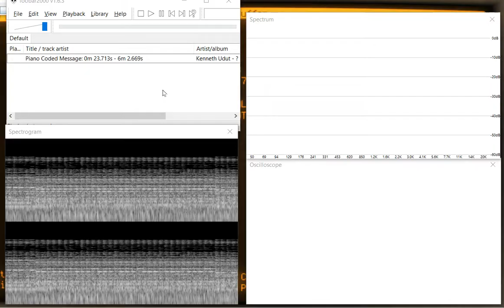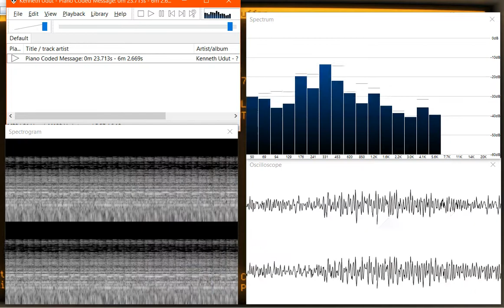[ASMR] Piano Coded Message: 0m 23.713s - 6m 2.669s.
Prefix: 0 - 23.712s,  Piano Coded Message: 0m 23.713s - 6m 2.669s
OSCILLISCOPE PROVIDES VISUAL CLUES
Coded by keyboard 01/01/2022 by KENNETH UDUT  Good Luck

My arms were tired after this but I made it a goal to not repeat a pattern sequentially at least too close together. Fun for me. Absolute hammering of the keyboard with very limited movement, focused on a single goal for as long as I could without a clock around and stopped when it felt right. i didn't set out to. I just happened to fall into a pattern of wanting to avoid a pattern and made the decision as I was playing to keep going and going and going